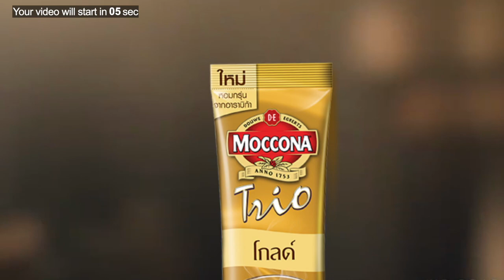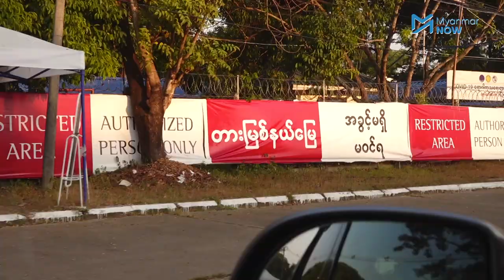ခြေကုန်လက်ပန်းကျလာသည့် ကိုဗစ်တိုက်ဖျက်ရေး စေတနာ့ဝန်ထမ်းများ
မြန်မာနိုင်ငံတွင် လွန်ခဲ့တဲ့ ကိုးလကစတင်ပြီး ကိုဗစ်နိုင်တင်းရောဂါဖြစ်ပွားခဲ့ကာ ကိုဗစ်ကာလ တာရှည်လာတာနှင့် အမျှ ကဏ္ဍပေါင်းစုံတွင်လည်း အခက်အခဲများဖြင့် ရင်ဆိုင်နေရပါပြီး အဆိုးဆုံးက ကိုဗစ်ရောဂါတိုက်ဖျက်ရေးတွင် အဓိကဆောင်ရွက်နေကြရသည့် ကျန်းမာရေးဝန်ထမ်းနှင့် စေတနာ့ဝန်ထမ်းများ ခြေကုန်လက်ပန်းကျ ပင်ပန်းလာ ကြခြင်း ဖြစ်သည်။

ဆက်လက်မြင့်မားနေဆဲ့ကူးစက်မှုများ ကျန်းမာရေးဝန်ထမ်းနှင့် စေတနာ့ဝန်ထမ်းများ၏ ခြေကုန်လက်ပန်းကျမှု များကြား ရောဂါကူးစက်မှုအခြေအနေများ ပိုမိုမဆိုးဝါးမလာစေရန် ပြည်သူများအနေဖြင့် ညွှန်ကြားထားသည့် ကျန်းမာရေးလမ်းညွှန် ချက်များကို လိုက်နာကြရန် ကျန်းမာရေးဝန်ထမ်းများမှ  တိုက်တွန်းပြောကြားကြပါသည်။